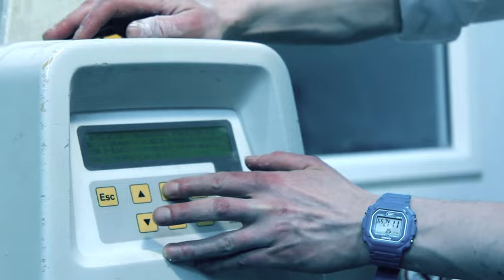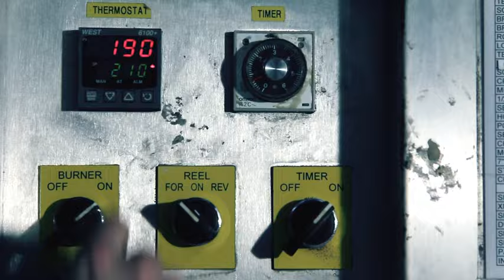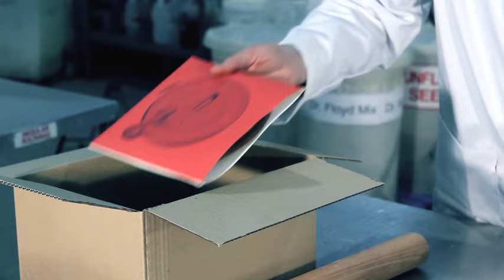'Anti Climb Paint' by FOUND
Brand new video to accompany FOUND's new single, Anti Climb Paint.  The film was shot in Fisher & Donaldson's bakery in Cupar, Fife and, while the video depicts the making of a 7" single, it should be stressed that the single you see getting made in this film is not the actual - playable - chocolate single the guys are currently developing with the help of the bakery staff.

The video was produced by Andy Brown Thanks Andy.

"It's easy to imagine them being huge" SUNDAY TIMES {4/5}
UNCUT {4/5}
THE LIST {4/5}
THE SKINNY {4/5}
THE SCOTSMAN {4/5}
SUBBA-CULTCHA.COM {8/10}